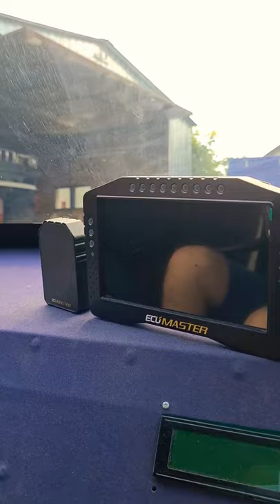Ile kosztuje samochód driftingowy?